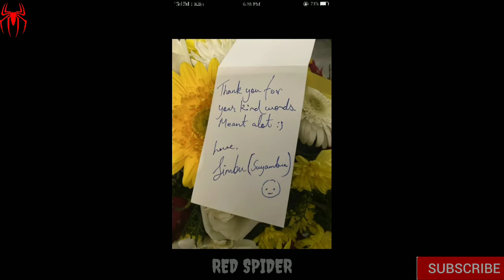Simbu Join Act With Parthiban | Parthiban Speech About Simbu | Red Spider Sakthi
CHANNEL DESCRIPTION